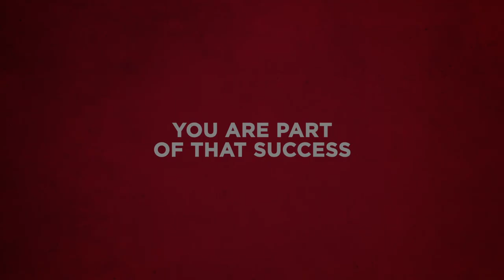Saint Mary's Fund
At the heart of philanthropy at Saint Mary's is the Saint Mary's Fund. This fund provides flexible, accessible support that helps the university respond immediately to critical needs as well as bolster support for ongoing needs. This fund is so important, we are devoting an entire Day of Giving on March 17 to help build this fund for next year's students. All students benefit;every gift matters. Learn more or give at smumn.edu/givingday!